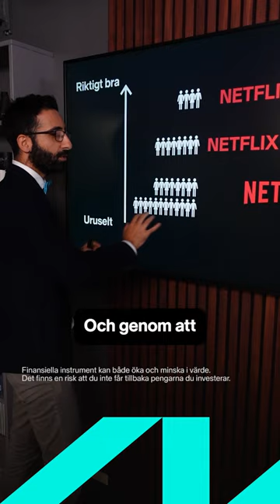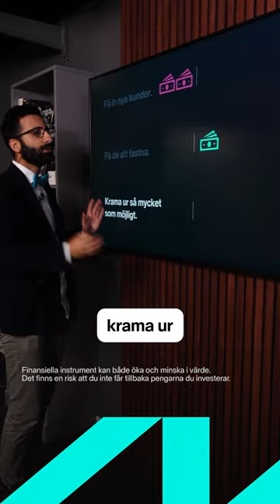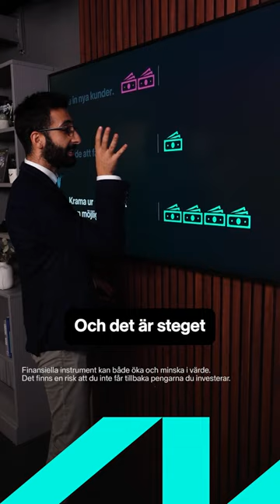Vad är "Enshittification"? 🧐